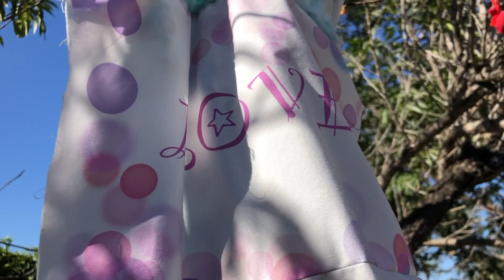KD MOONCHILD PRAYER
Update on the Prayer Tree and a prayer for peace read by KD MoonChild.

Thank you to all of the readers.
Thank you to all who have given prayers

Thumbnail by Pexels.com